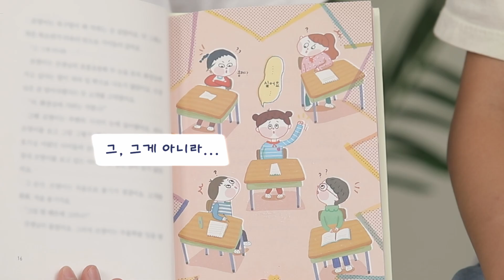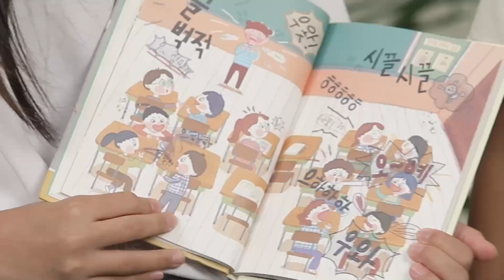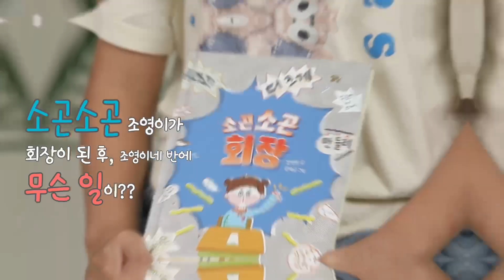[나는 이렇게 읽었어] 소곤소곤 회장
저마다의 방법으로, 감성으로 읽고 또래끼리 소통해요. “나는 이렇게 읽었어, 너는 어때?”
열 살 김세희와 열 살 윤시아가 함께 읽은 책 📗 《소곤소곤 회장》 강인송 글, 윤태규 그림, 비룡소

※촬영협조_ 용산2호점 우리동네키움센터 책읽기 활동과 함께 했습니다.

열 살 권예은과 열 살 신채원이 함께 읽은 책
일곱 살 윤시하와 열 살 김리안이 함께 읽은 책

✻ '구독'과 '좋아요'는 어린이 청소년들의 꿈과 희망이 우쭐우쭐 자라날 수 있는 밑거름이 됩니다.
✻ 영상 무단사용은 금지합니다.